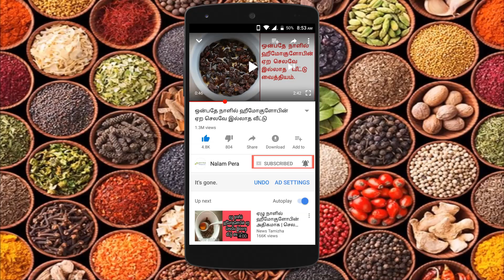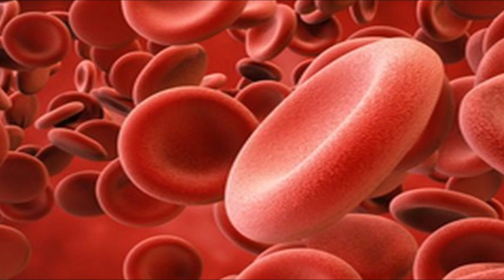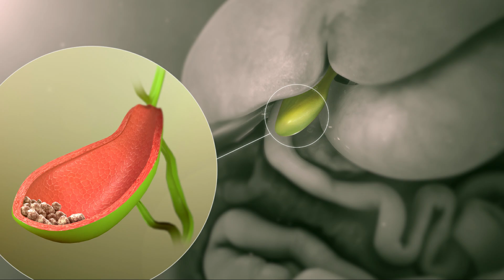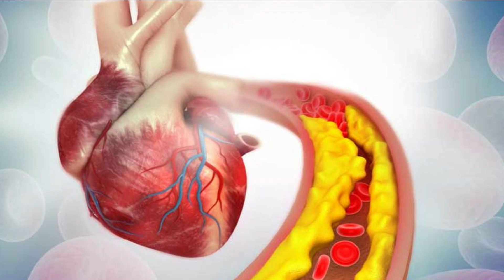அரிசியை விட ஏன் சிறுதானியம் சிறந்தது? இவ்வளவு நாள் தெரியாமல் போய் விட்டதே? | millets